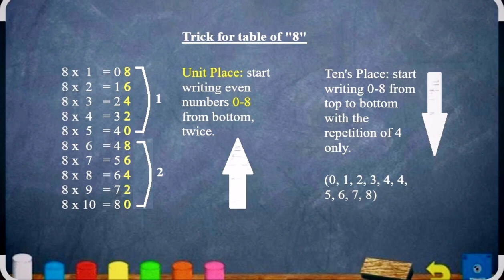Easy Hack/ Trick (Table of 8)